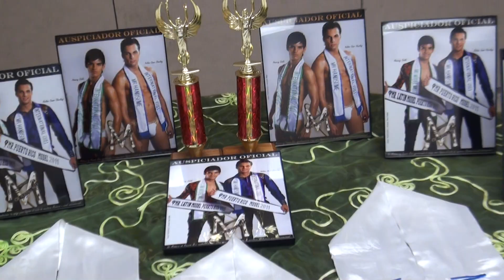Miss Teen Model Puerto Rico 2011 - Body & Style Competition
Video / Resumen del Body & Style Competition del certamen Miss Teen Model Puerto Rico 2011 celebrada en la Sala de Convenciones del Edificio de Usos Multiples de Canóvanas el 7 de agosto de 2011.

Desfile de trajes de baño por:

Bliyi

Monique

Angela Merino

Desfiles de los Misters of Puerto Rico 2011 y ex-Misters para:

Joseph Da'Ponte

Henry Meza (diseñador internacional) con accesorios DiMo

Cámara / Edición: Oskar Vélez

Fotografía: Viktor Molina